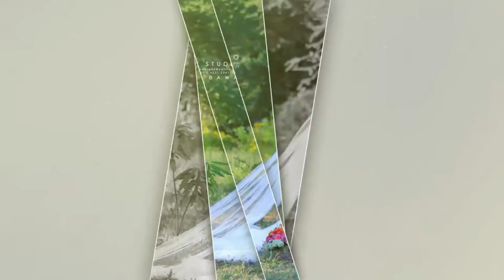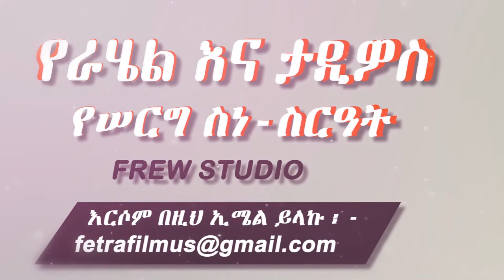Ethiopian Wedding: የራሄል እና ታዲዎስ ሠርግ (2) - Rahel and Tadiyos wedding by FREW Studio